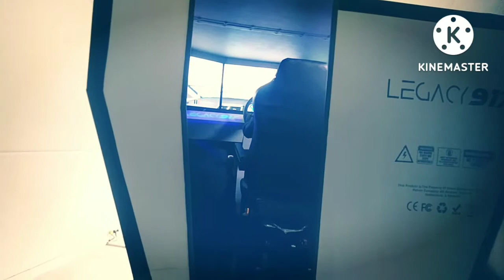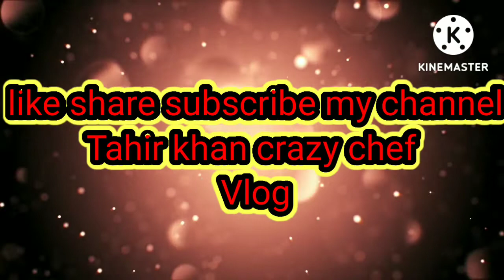Aaj truck chalana Sikha machine mein